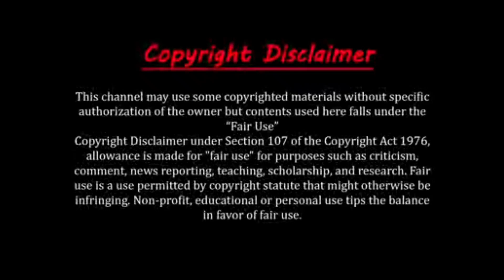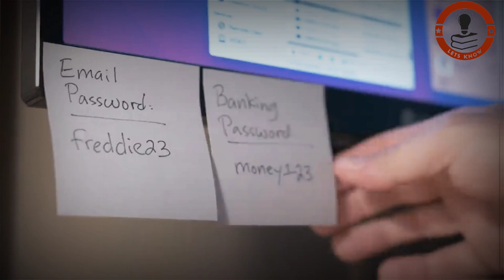বিশ্বের সবচেয়ে উদ্ভট কিছু পাবলিক টয়লেট 😱😱|| World's most weirdest public toilet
বিশ্বের সবচেয়ে উদ্ভট কিছু পাবলিক টয়লেট | আপনিও লজ্জায় পড়ে যাবেন এসব টয়লেট দেখে  || World's most weirdest public toilet
এমন অনেক জিনিস আছে যেগুলোর মূল্য তখন দেই যখন কঠিন কোন পরিস্থিতিতে সেগুলো আমাদের প্রয়োজন হয়। আর এমনি একটি অতি প্রয়োজনীয় জিনিস হলো টয়লেট। সাধারনত এই টয়লেটের মূল্য আমরা কেউই দেইনা। যদিও ঘুম থেকে উঠা এবং ঘুমাতে যাওয়ার আগ পর্যন্ত এই টয়লেট ব্যবহার করেই আমরা বেশি রিল্যাক্স ফিল করি। আজকে আমরা বিশ্বের কিছু আজব ও উদ্ভট টয়লেট দেখব। তো তৈরী হয়ে যান দুনিয়ার ভয়ঙ্কর ও মজাদার টয়লেট দেখার জন্য।।।

There are many things that we value when we need them in difficult situations. And such a very necessary thing is the toilet. Normally none of us pay the price of this toilet. Although we feel more relaxed by using this toilet after waking up and going to sleep. Today we will look at some of the strangest and weirdest toilets in the world. So get ready to see the most terrifying and funny toilets in the world...

credit- Content, Image & Video: Internet, google.com